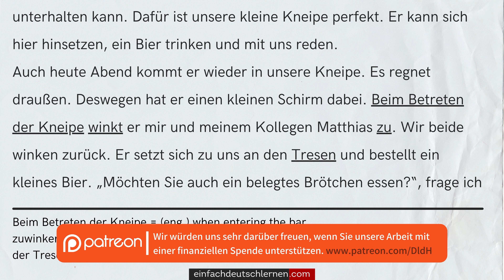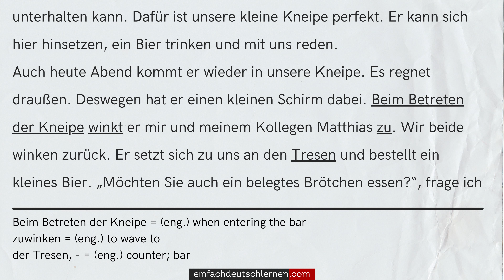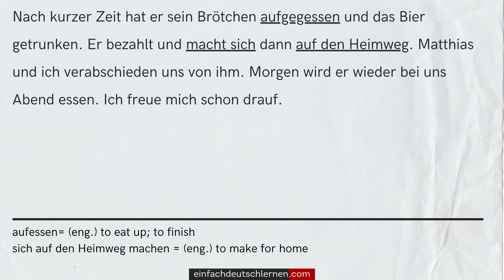#469 Geschichte zum Lesen & Hören | Thema: Stammkunde | Deutsch lernen durch Hören A2-B1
𝗛𝗜𝗟𝗙 𝗨𝗡𝗦! ►

Stammkunde

Heute beginnt das Wochenende. Samstags und sonntags arbeite ich immer als Aushilfe in einer kleinen Kneipe bei uns im Dorf. Jeden Abend um 18 Uhr kommt einer unserer Stammkunden vorbei. Er ist ein älterer Herr. Vor ein paar Jahren ist seine Frau gestorben. Seitdem sucht er jemanden, mit dem er sich unterhalten kann. Dafür ist unsere kleine Kneipe perfekt. Er kann sich hier hinsetzen, ein Bier trinken und mit uns reden.
Auch heute Abend kommt er wieder in unsere Kneipe. Es regnet draußen. Deswegen hat er einen kleinen Schirm dabei. Beim Betreten der Kneipe winkt er mir und meinem Kollegen Matthias zu. Wir beide winken zurück. Er setzt sich zu uns an den Tresen und bestellt ein kleines Bier. „Möchten Sie auch ein belegtes Brötchen essen?“, frage ich ihn. Er nickt mir zu. Ich gehe in die Küche, um das Brötchen zu holen. Währenddessen kümmert sich Matthias um das Bier.
Ich bringe dem Mann das Brötchen und setze mich neben ihn. Er beginnt schnell zu essen. Ich frage ihn, wie sein Tag gewesen ist. Er erzählt mir, was er heute schon alles gemacht hat. Er war einkaufen und hat Blumen auf das Grab seiner Frau gelegt. „Es freut mich, dass ich hier immer jemanden zum Reden habe“, sagt er.
Nach kurzer Zeit hat er sein Brötchen aufgegessen und das Bier getrunken. Er bezahlt und macht sich dann auf den Heimweg. Matthias und ich verabschieden uns von ihm. Morgen wird er wieder bei uns Abend essen. Ich freue mich schon drauf.